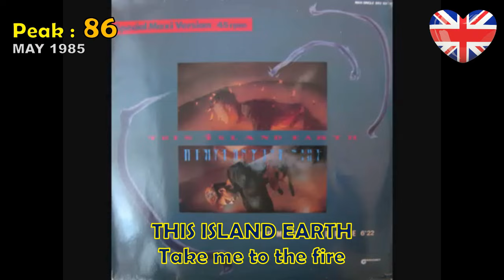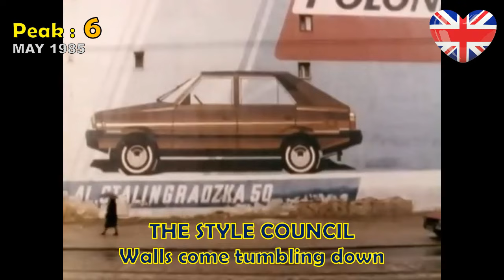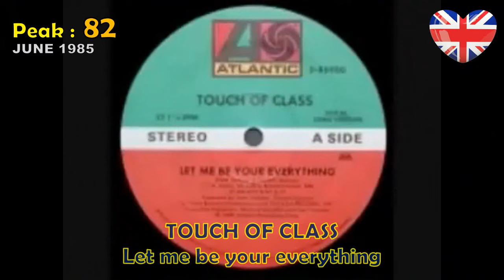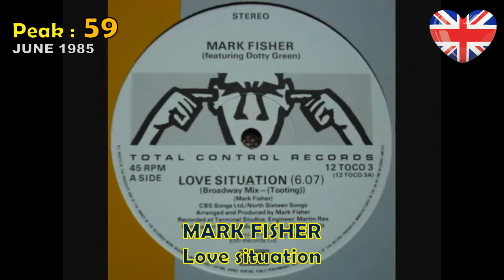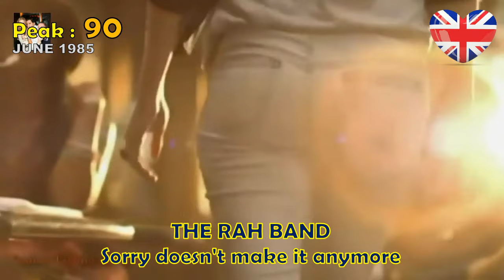UK Singles Charts : May/June 1985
All entries singles during May and June 1985 in UK, in chronological order, with peak information, 39 years ago (about 160 songs overall).

Missing song:
Sweet - Sweet 2th (peak #85)